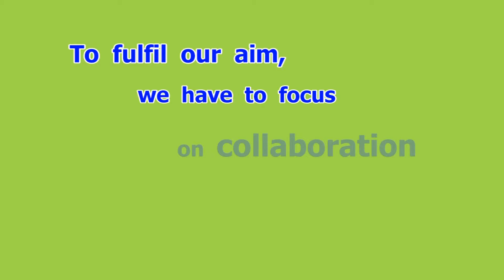collaboration (n) ความร่วมมือ [eng24]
Happy English by ครูสมศรี
collaboration (n)
ความร่วมมือ
To fulfil our aim, we have to focus on collaboration instead of competition.